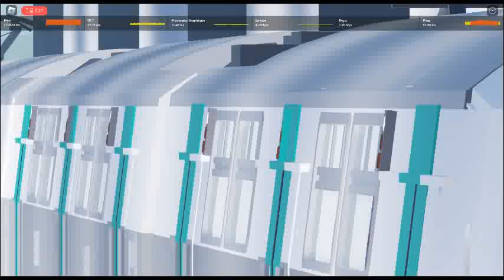Passage Sans Arrêt D'un MI09 A épinay